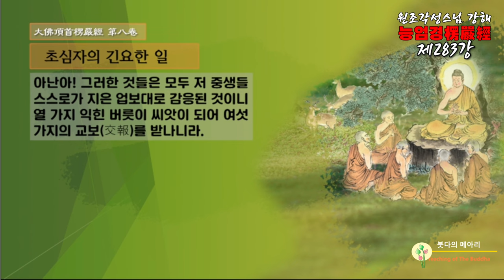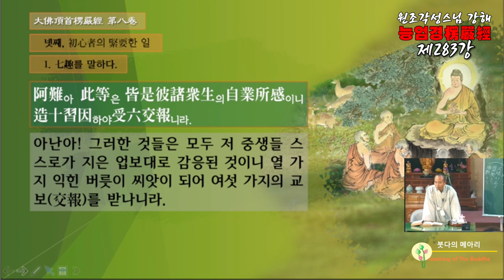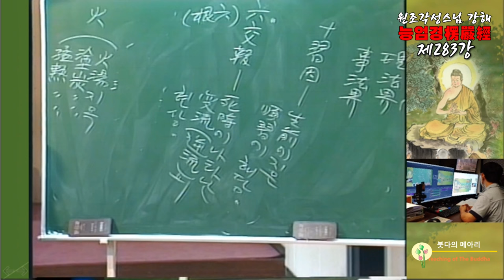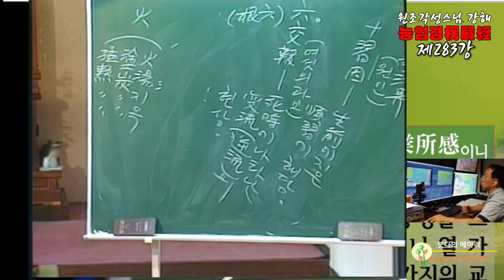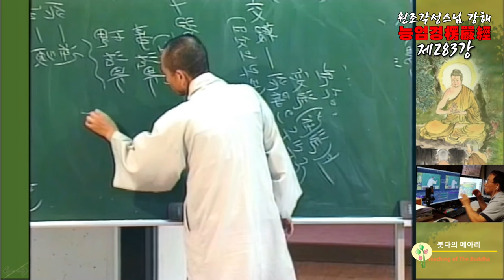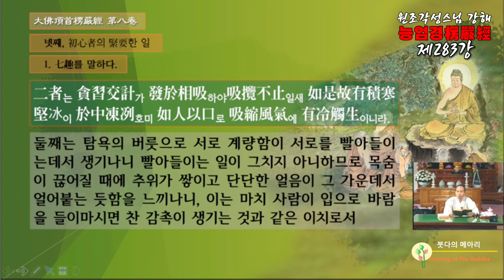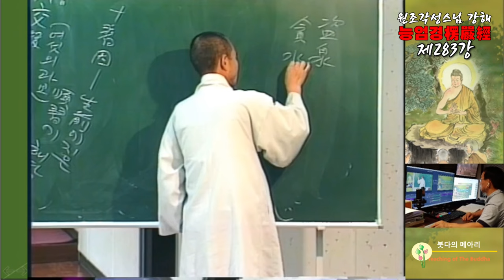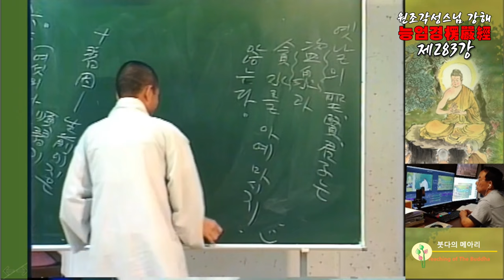각성스님 강해_능엄경 제283강 / 열가지 익힌 버릇이 씨앗이 되어 여섯가지의 교보交報를 받나니라.